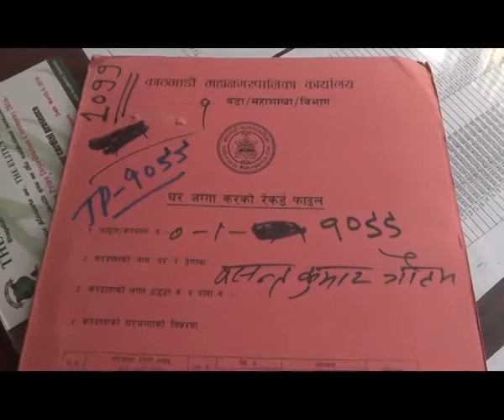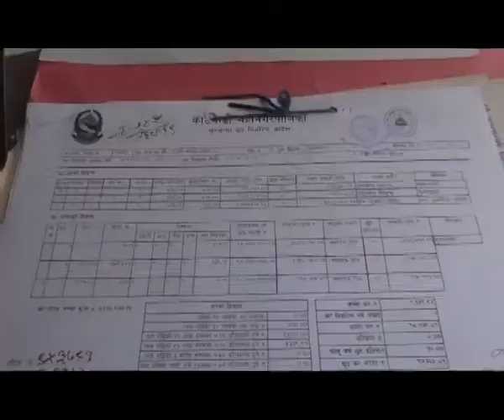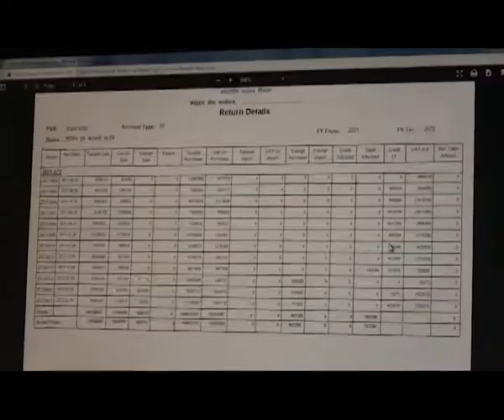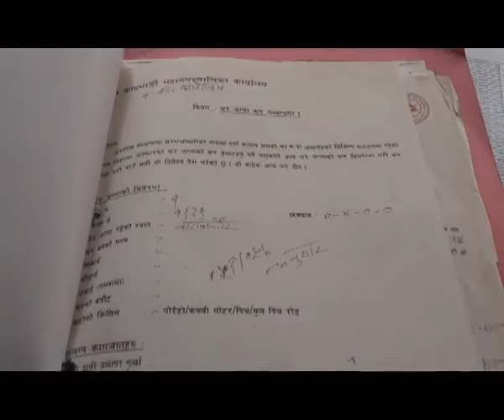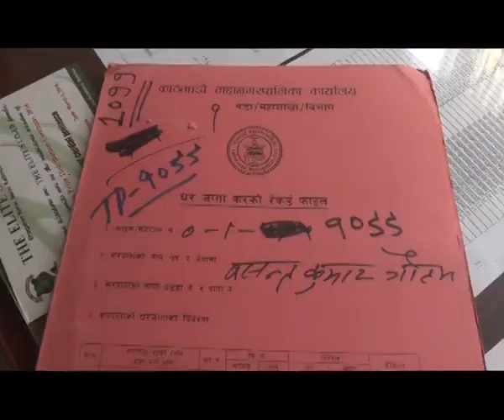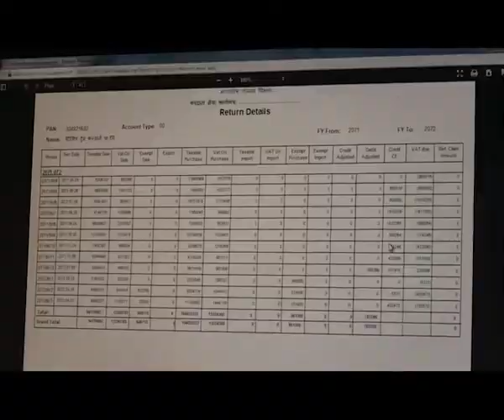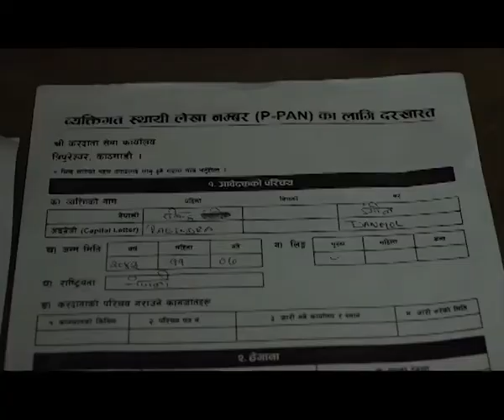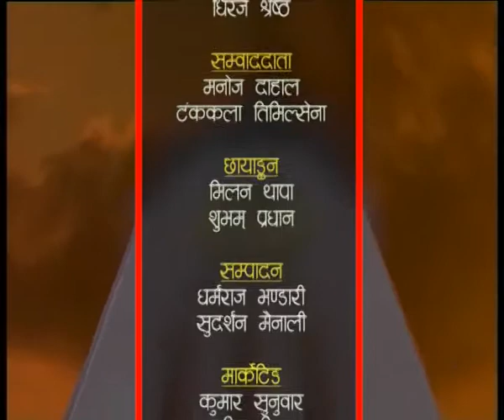HAMRO KATHMANDU 2074 Kartik 18